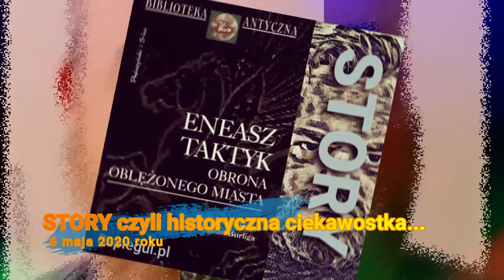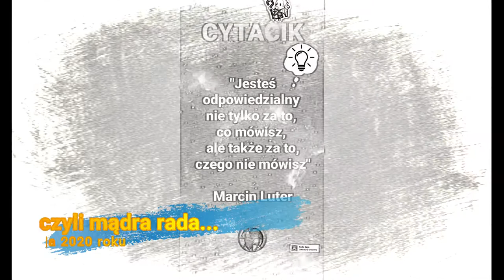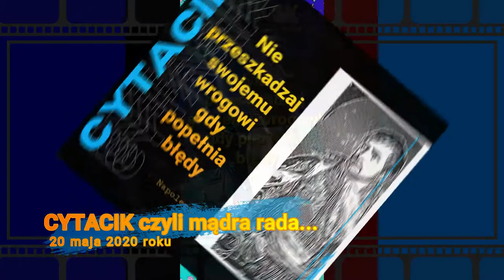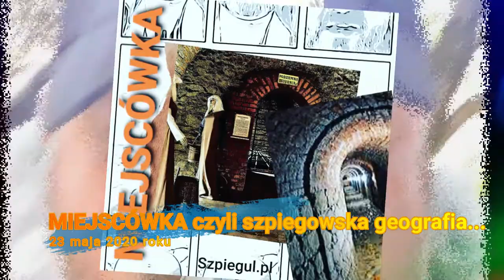REweLACJE #005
Majowy (2020) odcinek RE(we)LACJI - czyli mixu Relacji Szpiegul.pl, innymi słowy: relacji opublikowanych w mediach społecznościowych w maju 2020.

Przy okazji otrzymasz darmowy (mój własny) autorski eBook w PDF:
"Tajna Kanwa. O "Kanwie wywiadu agenturalnego" autorstwa Aleksandra Iwanowicza Kuka".

A jeśli jesteś zainteresowany tworzonymi tym, co robię zawodowo - w tym ścieżkami certyfikacji zawodowej w zakresie Wywiadu Bezpieczeństwa Biznesu CSI (Corporate Security Intelligence) - to skontaktuj się ze mną i zaglądaj na stronę|: